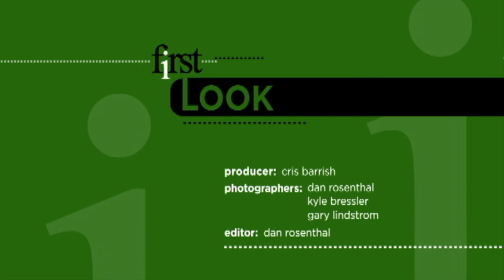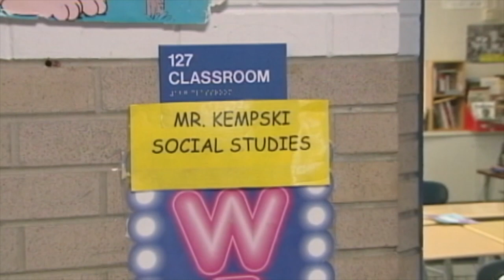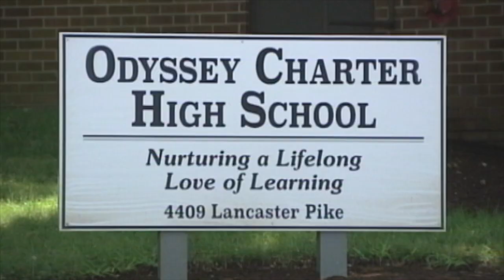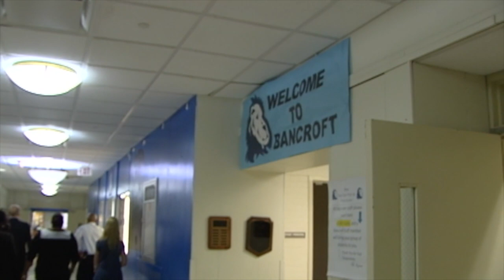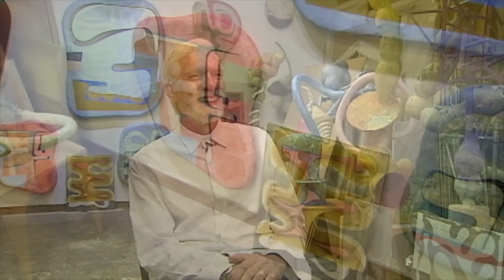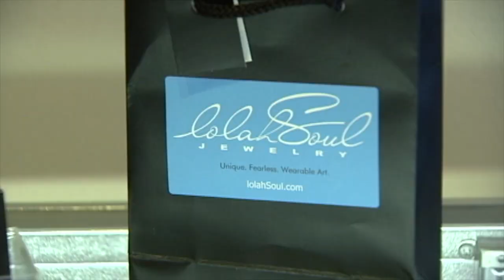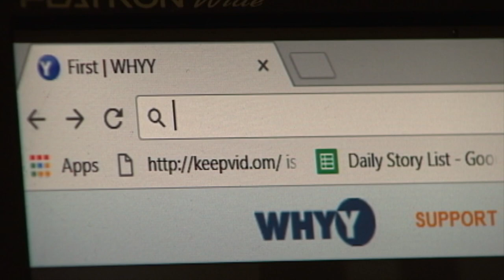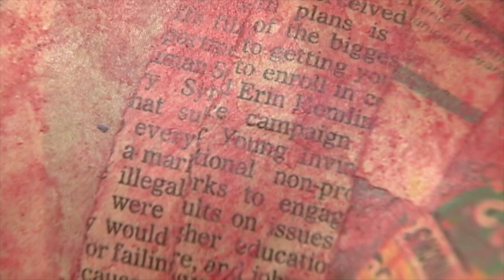WITN presents WHYY's "First" - October 13, 2017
This week on First:

Exodus from Christina
A total of 8,700 students from Christina School District attend non-district schools. That’s 38 percent, far more than any other district in the state. This growing problem has left several schools far below capacity, especially Christina’s three traditional high schools. The exodus of students from Christina is also costing taxpayers millions of dollars annually.
Tornoe Spin
It’s no secret that Delaware is a blue state. And so we have to assume that President Trump’s affection for Twitter has an impact on some of us. Does it have an impact on Rob Tornoe? Let’s ask him.
Lolah Soul
A chance encounter sparked a business idea for a Wilmington woman. Kymsha Martin took that concept, stepped out on faith and created a fearless line of jewelry under the brand name Lolah Soul.
First Person: Rich Heffron
If business is the engine that drives the economy then you’ll want to hear what our First Person has to say this week.Rich Heffron is the president of the Delaware Chamber of Commerce.
Morgan Hurd
Fingers crossed for the future success of 16-year-old gymnast Morgan Hurd from Middletown surprised lots of people last weekend by winning the gold medal in all around at the 2017 World Artistic Gymnastics Championships last weekend in Montreal. She came home Wednesday to lots of cheers.
First Experience: Robert Straight
Robert Straight has been an artist and a teacher of art for over four decades. Last year he retired from the University of Delaware, but retirement hasn’t slowed him down at all. Robert spends most days in his studio working on his art. Check out his work and the thought behind it.